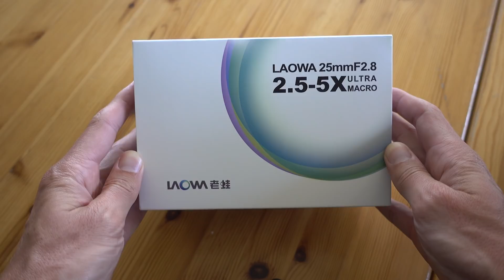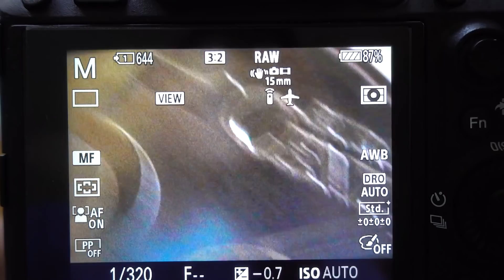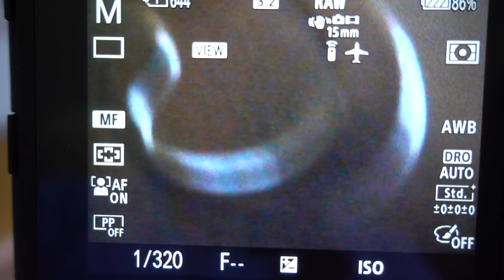Ultra Makro Laowa 25 mm - Teil 1: Erster Eindruck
Seit kurzem besitze ich das Ultra Makro 25 mm von Laowa. Meinen erster Eindruck habe ich in diesem Video festgehalten...
Falls Interesse besteht an einem ausführlicheren Test schreibt es Bitte in die Kommentare.

Nicht verpassen: Mein Buch "Der Start in die Makrofotografie"